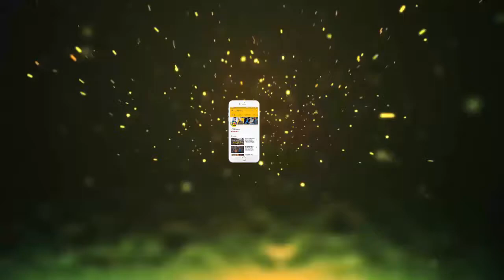रामायण काल से है श्रीलंका की इस जगह का कनेक्शन, दूर-दूर से देखने आते हैं लोग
रामायण काल से है श्रीलंका की इस जगह का कनेक्शन, दूर-दूर से देखने आते हैं लोग || Jmd News Updates ||

There are many such places in the world today, whose secret is unsecured so far. One of these is the 'Adams Peak' mountain in Sri Lanka. It is also known as Sreepada. According to the beliefs of Hindu religion, there are footprints of Lord Shiva on the mountain here. The history of this mountain is considered to be associated with the Ramayana period. However, there are different beliefs about it in Buddhism, Islam and Christianity.

These mountains exist in the Ratanpur district between dense forests. It is also a big place for precious stones.
- This mountain is situated at an altitude of 2200 meters. Samana is part of the Mountain Range. People in Sri Lanka called it Rehma Kasha Kanda. There is also a temple on this mountain.
- It is said that Lakshman was injured by the arrows of Meghnad during the war between Ram and Ravana. Their pranas could only be saved by Sanjivani Buti. Ram Bhakta was given the task of bringing it to Hanuman.

Hanuman looked for Sanjivani booth in the Kandra Himalayas, but he could not understand anything. Then they decided to take a piece of the mountain. According to the belief, this mountain is the same piece of stone.

he temple built on this mountain is famous for the footprints present here. According to the belief of Hinduism, the footprints are from Lord Shiva.
- There are such beliefs that Lord Shiva appeared here to give his divine light to humankind. Therefore it is also called Sivanoli Padam (Shiva's light).
These religions have their own claims
- The world's four largest sects are still confused with their beliefs about Shreepad.
- Buddhists, Hindus, Muslims and Christianity see it linking with Lord Buddha, Lord Shiva, Adam and St Thomas.
- Asia's best sunrise can be seen here. Every year a large number of tourists arrive.